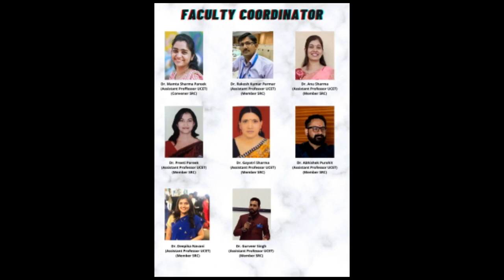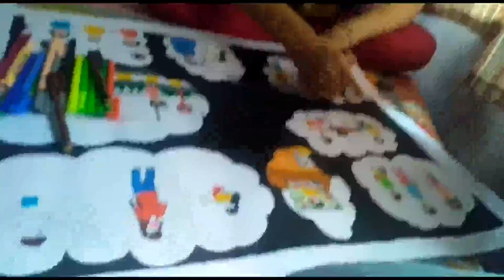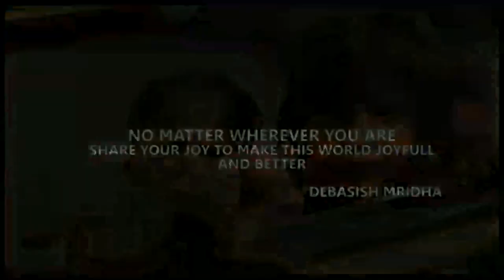NATIONAL E-CARNIVAL BIKANER TECHNICAL UNIVERSITY WINNERS SHOT TOGETHER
DATE - 06/08/2020
SOCIAL RESPONSIBILITY CELL